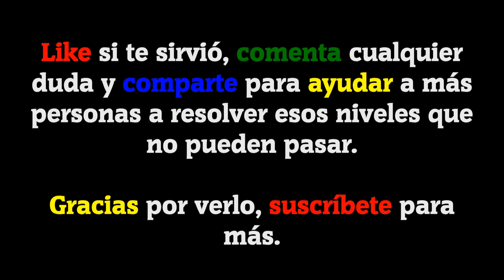680 Palabras | Todas las soluciones del Nivel 6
Bienvenidos a GameSolved, el canal donde encontraréis todas las soluciones a vuestros juegos. Hoy os traigo el nivel 6 completo del juego 680 Palabras de Nebo Apps.

¿Juego difícil? No hay problema, en este canal podréis encontrar la solución, si no está el juego que buscas no dudes en comentarlo.

Descripción del juego:

IDIOMA: Español(España)
2 palabras para cada imagen, 40 palabras en cada nivel. Son 680 palabras
escondidas en este juego! Te pareceria facil para encontrarlos? A veces
las respuestas no son tan evidentes. Suerte!

Este juego:
- para toda la familia
- te hace pensar
- puedes jugar en ruso, frances, ingles, aleman, italiano y portugues

Es una adivinanza fascinante y adictiva. Trata de cruzar todos Los niveles!

Canción usada en el vídeo: Safety Net (De la biblioteca de YouTube).
Efecto de sonido usado en el vídeo: Swoosh (De la biblioteca de YouTube).